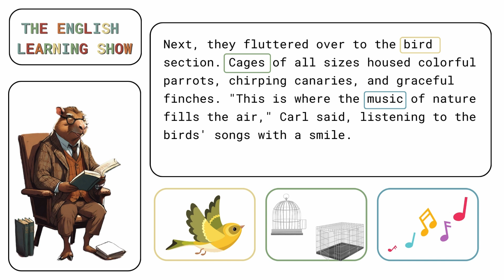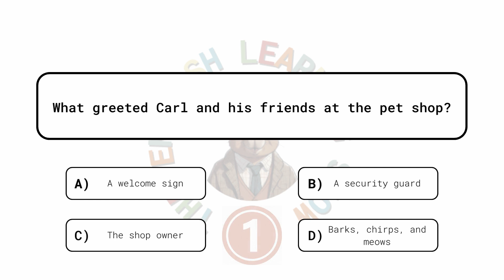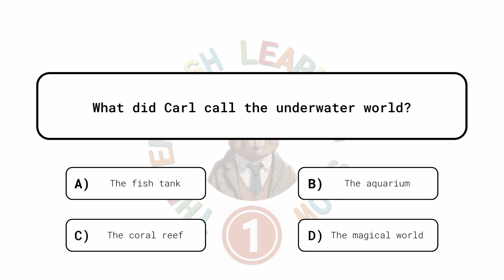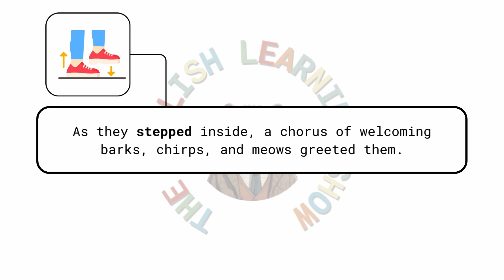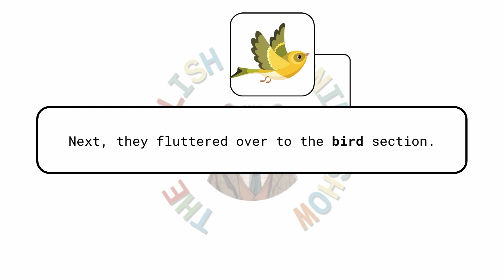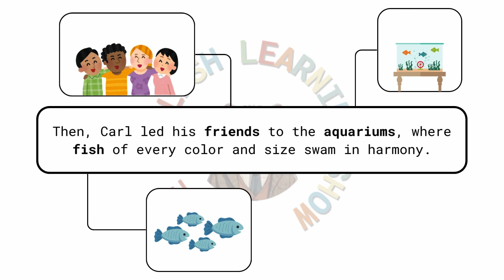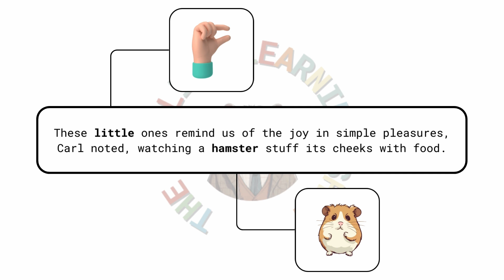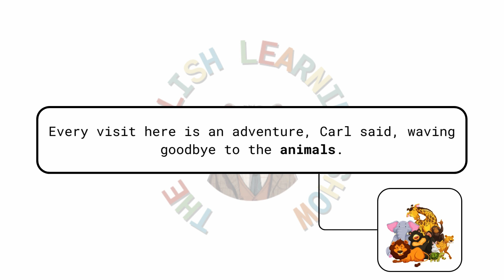Beginner English Story | A2 Level | Pet Shop Tour | with Repeated Sentences, Pictures & Quiz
Dive into "The Adventures of Carl: Petshop Tour," an enchanting episode for English learners and animal lovers alike. Join Carl as he guides you through the magical world of a local pet shop, where every corner is filled with the promise of friendship and companionship. From the joyful barks of playful puppies to the serene beauty of the aquarium, this episode showcases the diverse inhabitants of the pet world through simple and engaging English. Ideal for beginners, it provides a unique opportunity to expand your vocabulary while exploring the fascinating world of pets. Whether you're interested in the cheerful melodies of the bird section or the bustling energy of the small mammal area, this episode is a tribute to the special bond between humans and animals. Embark on this delightful tour and discover how every pet has the potential to make our lives a bit brighter.